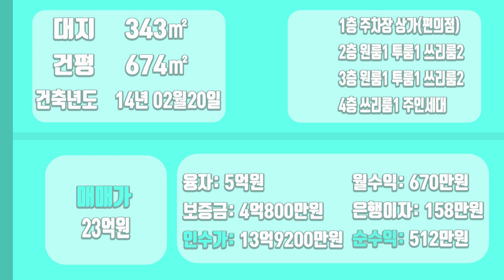[하팀장]대구원룸매매 이런게 제대로 된 수익형 건물 아닌가요?? 월 670만원, 편의점입점, 시원한코너건물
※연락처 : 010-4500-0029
※카카오톡 ID : 45000029 (검색)
※해당영상 매물번호:140122

▶소재지 : 대구광역시 수성구 두산동 176-1
▷면적 : 대지 343㎡ / 연면적 674㎡

▶거래형태 : 매매
▷거래예정금액 :23억
▶중개대상물의 종류: 다가구주택

▷사용승인일 : 2014년02월20일
▶총 층수 : 지하 0층 / 지상 4층
▷주차대수 : 8대

▶방향[주 출입구 기준] :남
▷입주가능일 : 2022년01월17일이후 협의가능
▶방수[근린생활시설 미포함] / 욕실수 : 방 17개 / 욕실 12개

▷관리비[청소비용,승강기 유지비용 등] : 매월 약 200,000원 예상

◆대표:沈民貞
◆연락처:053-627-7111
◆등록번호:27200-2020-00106